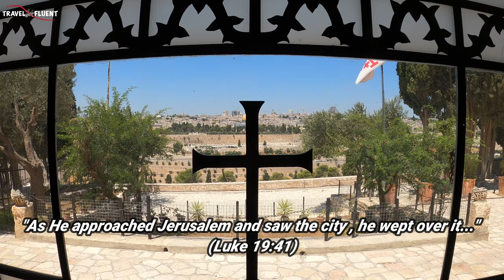Tomb of the Blessed Virgin Mary, Mother of Jesus | Jerusalem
Tomb of the Virgin Mary, mother of Jesus in Kidron Valley,  Jerusalem .
Church of the Sepulchre of Saint Mary , ( Tomb of the Virgin Mary) is Located in the Kidron Valley, at the foot of Mount of Olives, in Jerusalem . It is believed to be the burial place of the Virgin Mary, the mother of Jesus.
Due to the current travel restrictions, many pilgrims can't make it to the Holy Land, to visit the significant holy sites.
On August 15th Christians celebrate the Feast of the Assumption of the Virgin Mary.
Therefore,  I feel blessed to share the videos from the Holy Land, where I visit the holy sites, some of them even for the first time.
👉 If you like the content of my channel and if you want to watch more videos from the Holy Land, please subscribe to my channel, it motivates me to create more awesome content for you.